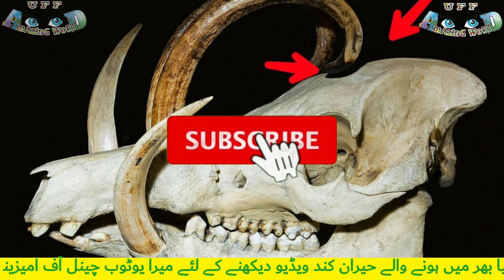This Animal Sits in The FIRE and Eats ये जानवर आग में बैठ के भोजन करता है Aag Me Baith K Khana Khata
There is such an animal in the world that eats its food by sitting on the burning sand of the desert, even in the fire.
In any serial, you must have seen a monster with dangerous horns, monsters or animals with fangs and horns.
God has given a thorax to the animal, as well as during the fight with the enemy, the horned animals use their horns, but there is such an animal in the world whose horns keep on growing throughout life, this animal has four horns. This animal looks like a pig because it looks like an animalis from the species is from the pig itselfBut there is such an animal in the world whose horns keep on growing throughout life, this animal has four horns, although this animal looks like a pig, because it is another species of pig, Babirusa looks like a pig, but this animal has a pig. like no habit
This Babirusa animal is the most found among the animals found on earth She keeps on entering, sometimes instead of her head, she enters her eyesTheir life ends due to pain.If all the animals keep their horns coming out throughout their lives, then all the animals also have the weakest of them, when others fight with Babirusa, then at that time their chest breaks and their pain becomes painful.
Friends, in this world, every animal hides, some sits on high and some eats its food sitting in solitude, but there is such an animal in this world that eats food by sitting in hot place, hot sand and even fire. What the animal of the animal now knows, that's why it sits in the fire and eats food so that no one else snatches food from itcould

can
may
be able
manage